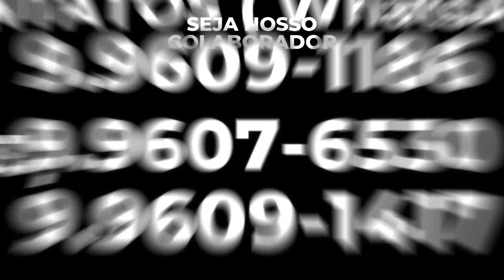EP-INÉDITO ( O NOIVADO DE GENILDO 2ª PARTE)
Sejam todos bem vindos ao nosso canal. o maior e melhor canal de humor do Cariri Paraibano, muito obrigado a todos pelo carinho e amor por nosso elenco, nos últimos dias nos deixaram de fora da lei Paulo Gustavo. Realizado em nossa Cidade Monteiro/PB
Pensando que nos íamos desistir. Não é por causa de uma recha politica que vamos baixar a nossas cabeças.
Agora que vamos continuar firme e fortes.
OBRIGADO AOS NOSSOS MILHARES DE INSCRITO E MILHARES DE FÃS
MUITO EM BREVE IREMOS LANÇAR UMA NOVELINHA AGUARDEM!